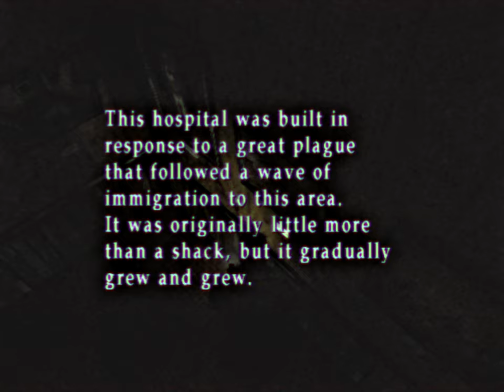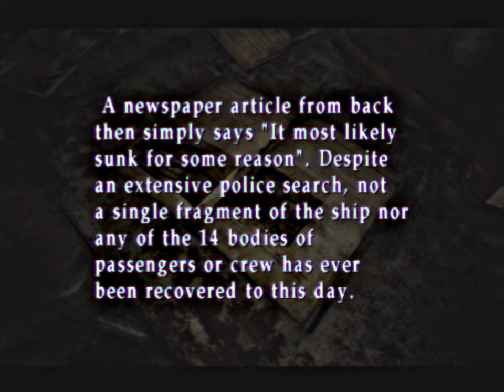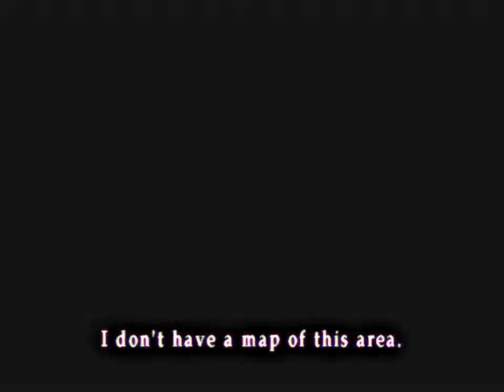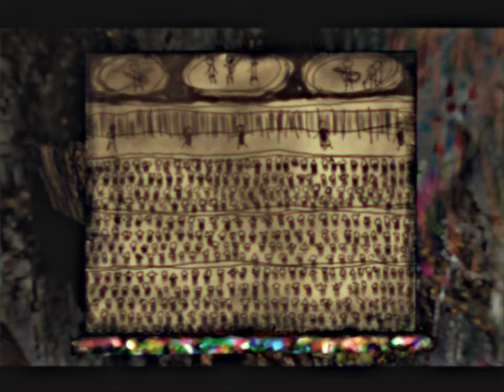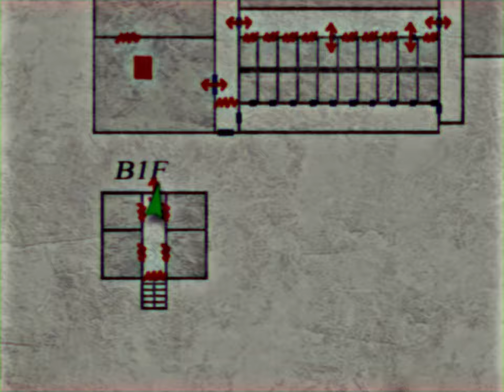Silent Hill 2 (Ep. 9 – Down, Down, Down)